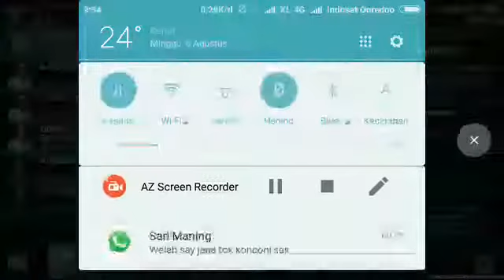Art of war 3 pvp AkusajA vs SenseY